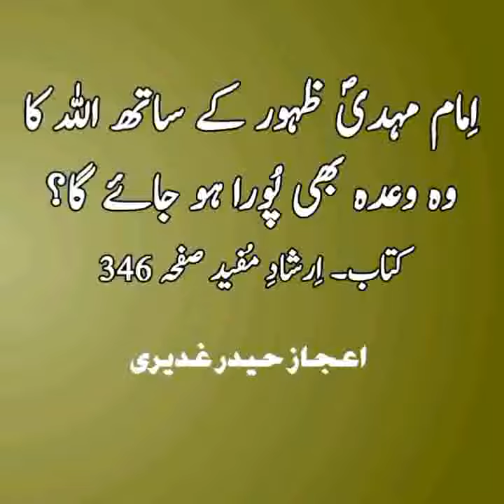Imam mahdi sw ka zahoor Allah ka wada sura e anbia ayet 105, Ijaz Haider Ghadeeri voice 70.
Promise of almighty Allah sura e anbia ayaet 105.